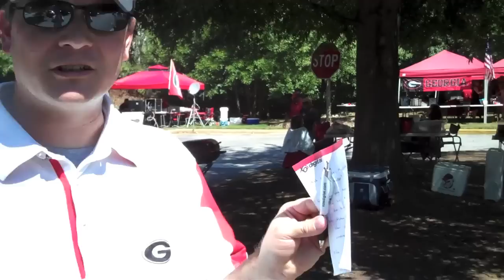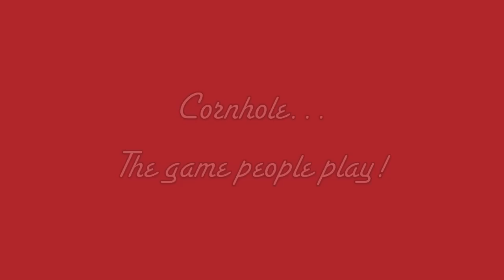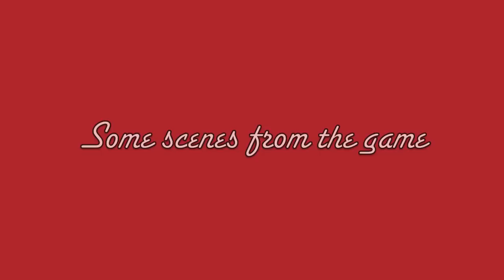BDB Vlawg #2 - UGA vs. South Carolina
Fun times at the UGA / USC tailgate and game.